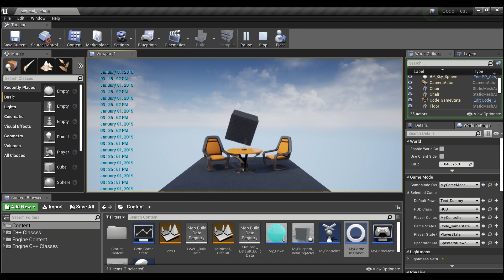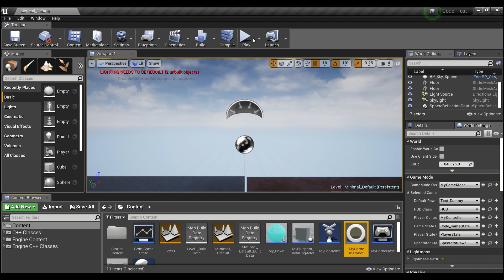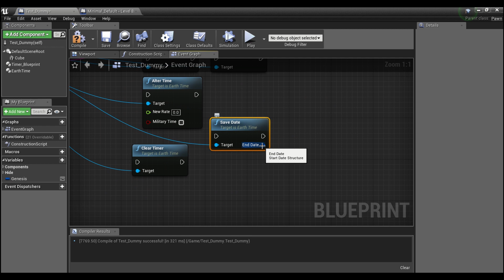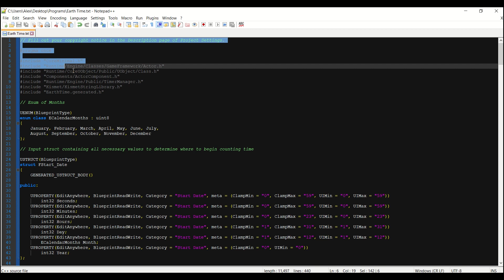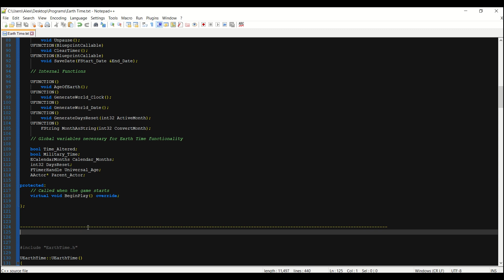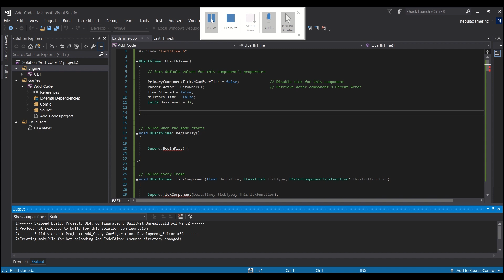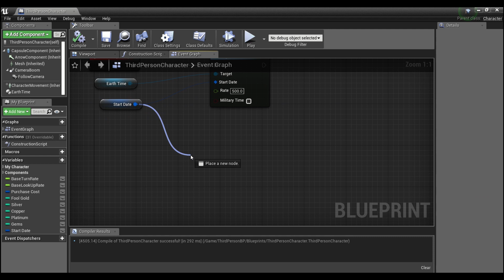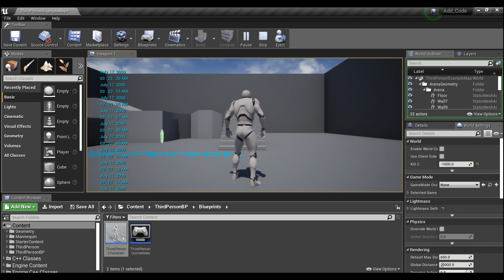Unreal Engine 4 Tutorial: World Date And Time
Create a custom node that will keep track of the "world" date and "world" time. Can output standard (12hr) or military (24hr) time, adjusts for leap years, has blueprint callable functions to change the world clock speed, and has a built in function to help store the current date and time for a save/load cycle.

3/25/19
** NEW VERSION WITH MORE CUSTOM FEATURES **
** FOLLOW LINK TO IMPROVED VERSION BELOW, CODE IN DESCRIPTION OF VIDEO **

5/23/19
** EVEN BETTER VERSION!! NOW WITH FUNCTIONS TO COMPARE TIMES!!
** Source code below if you just want to copy it in, or watch the other video for an explanation of the other features